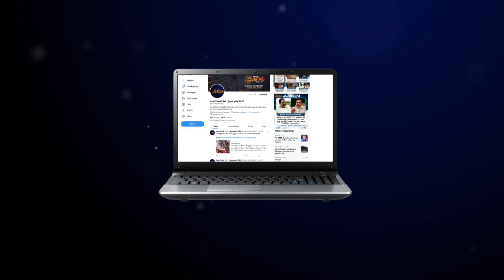மனித உரிமைகளை பாதுகாப்பதில் அரசு கண்ணும் கருத்துமாய் இருக்கிறது - முதலமைச்சர் மு.க.ஸ்டாலின்